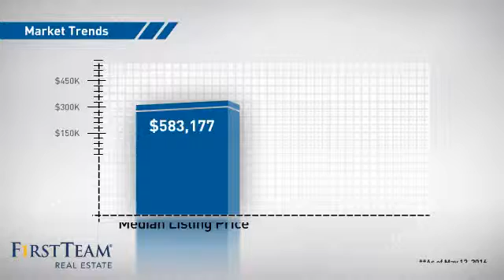27760 La Costa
This is a gorgeous, gated community located across from Lake Mission Viejo.  The location of this penthouse is ideal offering panoramic views that seem to go forever! This beautiful home, has been lovingly cared for and is nestled in an ideal cul-de-sac location.  Welcoming entry leads to the lovely, living room that features a charming, brick fireplace, warm wood flooring and abundant natural light highlighted by the panoramic views. The spacious, gourmet kitchen, with stainless steel appliances has an eat-in area and is open to the dining room creating a great room feel.  Spacious bedrooms and the master bedroom has a spa-like master bathroom suite and double sinks. Vaulted ceilings, convenient inside laundry, 2 car-garage and the association offers a resort-like pool, spa and large club house with full kitchen. Full lake privileges â€“ this is the home that truly offers the lifestyle youâ€™ve been looking for.